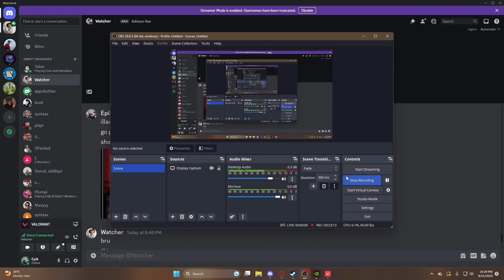THE LEGENDARY DUEL BETWEEN AGENT 16 VS EPIK GAE (TOP 2 VALORANT PLAYERS)GLOBAL 🔥🔥